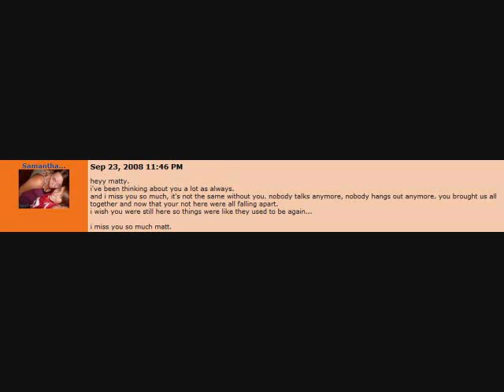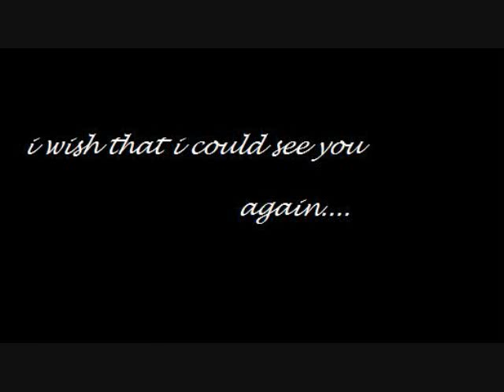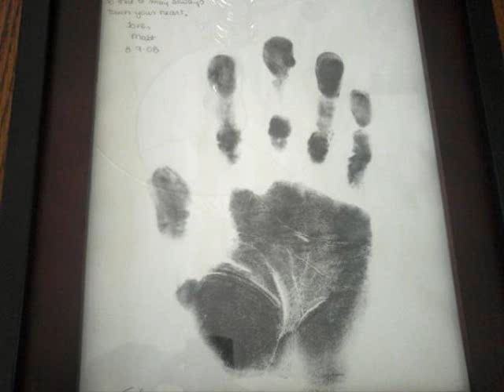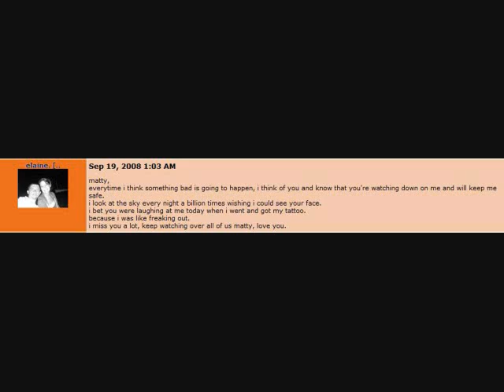RIP Matthew David Goddard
In loving memor of Matthew David Goddard 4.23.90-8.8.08

we miss you so much matty